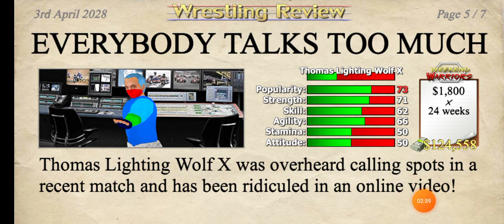Thomas Lightning Wolf and Great Khali brawl before 2nd week of May coming soon sorry about the audio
Tom is lightning wolf lost to the Great Khali because of his health was low because it was under the weather